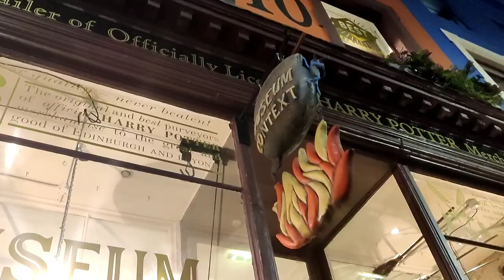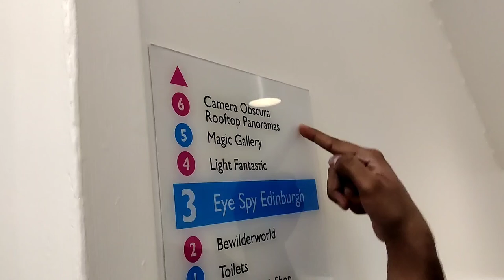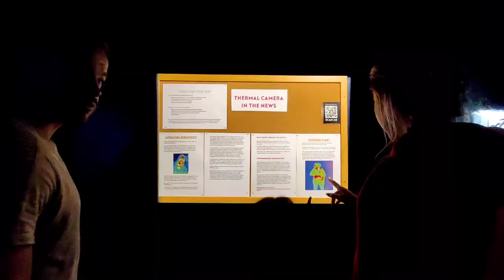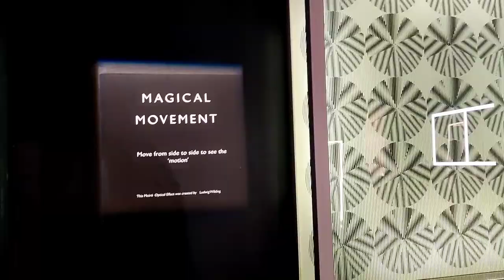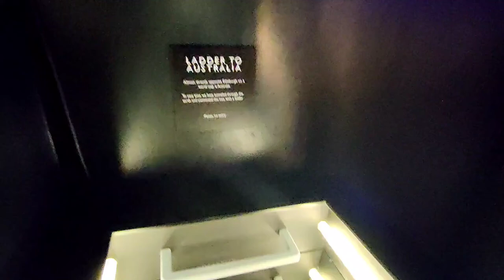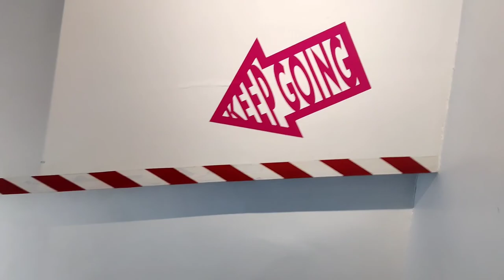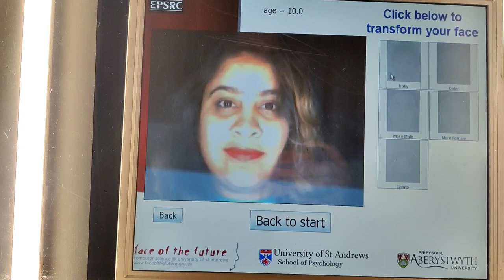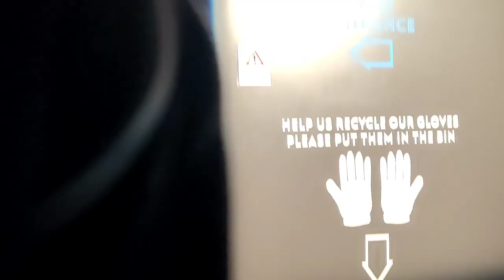Camera Obscura & World of Illusions, Edinburgh 📸💡⚡|| Vlog - 78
||Camera Obscura & World of Illusions, Edinburgh 📸💡⚡||

      At Camera Obscura & World of Illusions, Edinburgh, you can experience and take part in over 100 interactive exhibits, as well as a breath of fresh air on our magnificent Rooftop Terrace. this is the most fun experience in the UK according to reviews on TripAdvisor and last year thay are the 5th most visited paid attraction in Scotland.
     Discover our five floors of hands-on optical illusions, tricks and fun things to do including Vortex Tunnel, Mirror Maze and Ames room. Get involved, play, touch everything. Great fun for all ages and nationalities, whatever the weather. Scotland’s oldest purpose-built attraction, established in 1835. Free Wi-Fi. Bring your camera - lots of photo opportunities throughout. Allow about 1.5 hours. Please note this attraction is located in a listed 17th Century building over 5 floors without a lift.

Address - The Royal Mile, 549 Castlehill, Edinburgh EH1 2ND

Timing - Open every day, open early and late on holidays.

for more details of this place please visit below link for purchasing of tickets or you can by it from location as well